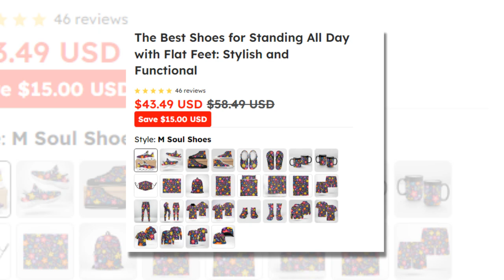Floral Sneakers: The Perfect Blend of Comfort and Style.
⭐ = These floral sneakers make a bold fashion statement while offering unmatched comfort. Designed with a wave-inspired sole, they cushion every step, making them ideal for those who spend long hours on their feet. The colorful floral patterns ensure you stand out, while the moisture-wicking fabric keeps your feet dry. Pair them with your favorite casual or sporty outfits for a look that’s both practical and stylish.

𝑽𝒊𝒅𝒆 𝑬𝒅𝒊𝒕𝒐𝒓: Abdullah As Sayem.
𝑽𝒐𝒊𝒄𝒆: Yubair Hossain.
𝑺𝒄𝒓𝒊𝒑𝒕: Atiqur Rahman.